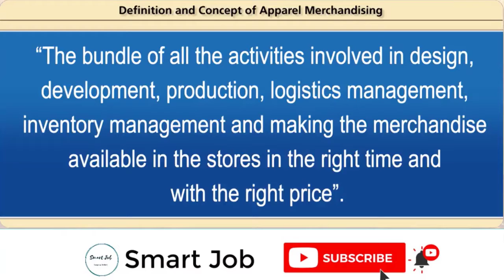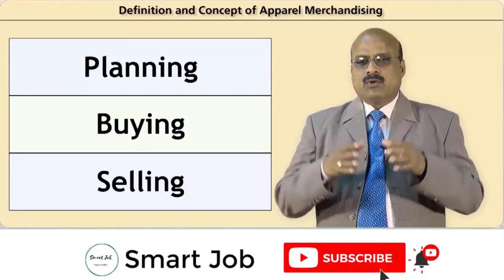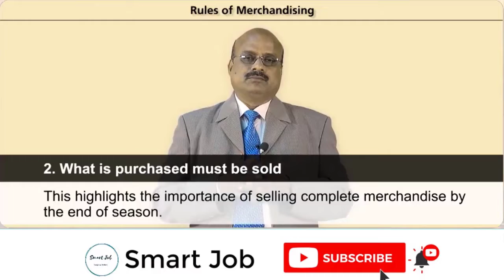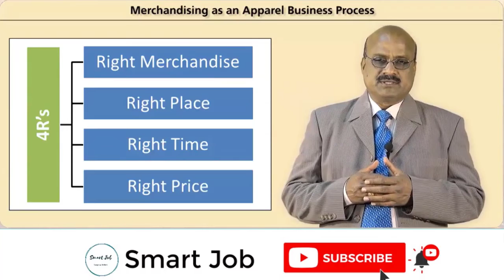Basic concepts of apparel merchandising । garments merchandising